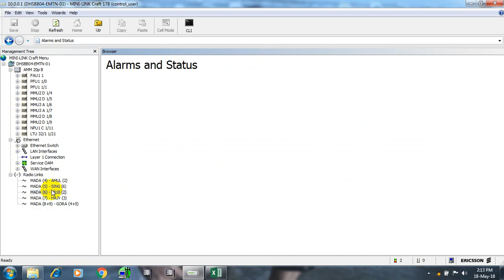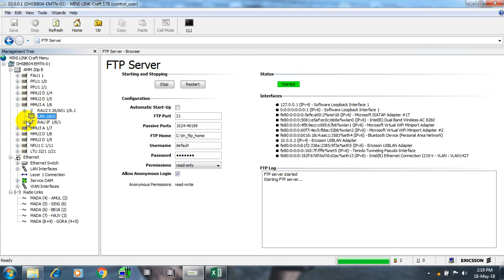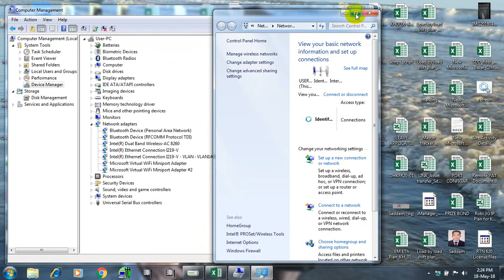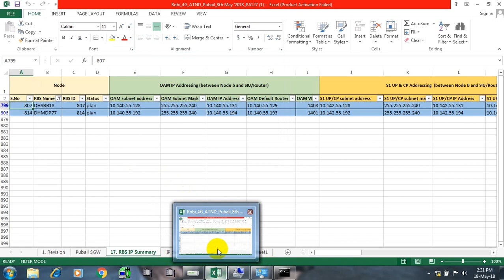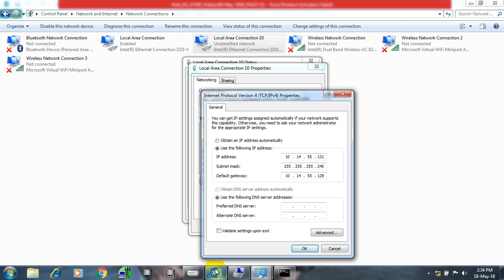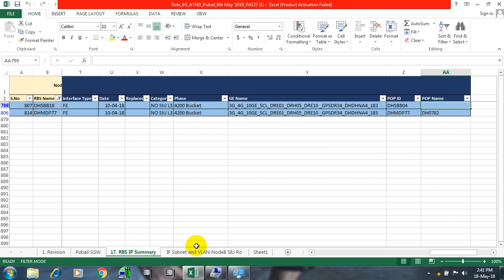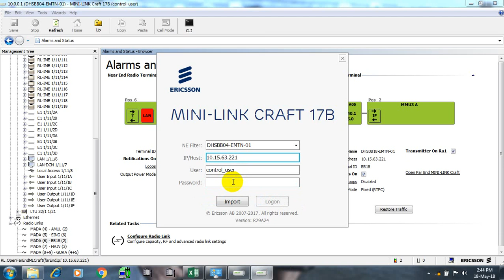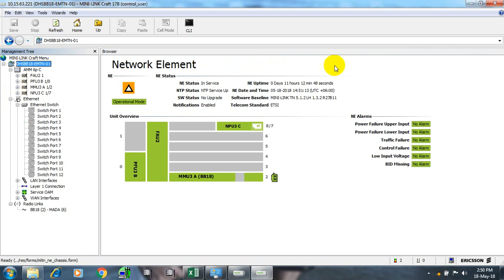4G/LTE VLAN CREATE . LTE CONFIGUR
4G/LTE VLAN CREATE . LTE CONFIGUR